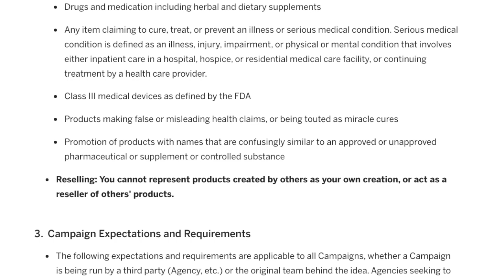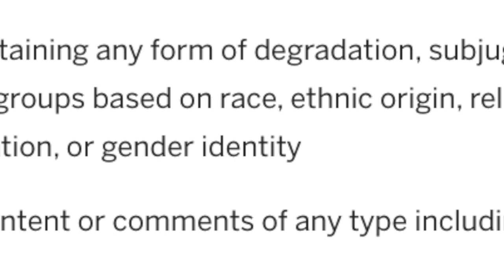Compliance Comix Crowdfunder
I'm looking forward to crowdfunding for a compliant comic book, unlike this one